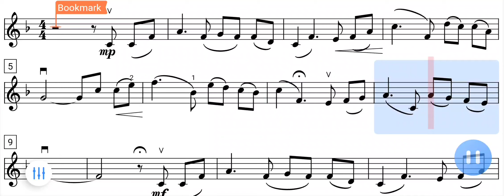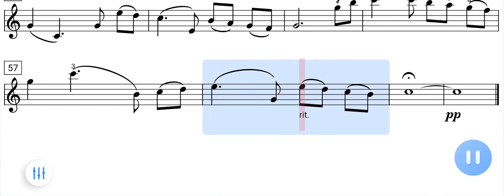You Raise Me Up Sheet Music by Rolf Lovland